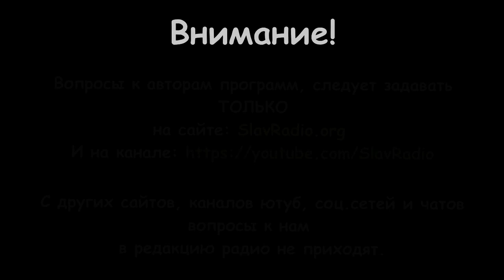Давайте поговорим … о предназначении женщин. Женщина - это посудомойка? А.Орлов и Ю.Стоянова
Алексей Орлов и Юлона Стоянова

В редакцию Народного Славянского радио пришло письмо от радиослушателя, где автор задавал извечный вопрос о роли мужчины и женщины в семье.  Юлона и Алексей постарались подробно раскрыть необъятную тему взаимоотношений двух личностей разного чина (пола). О том, где искать правду и на какие сведения опираться, чей опыт перенимать при построении семьи и как налаживать взаимодействия  между супругами – мы и поведаем в передаче…

Быть ДОБРУ!

Вы можете оказывать помощь "радио":

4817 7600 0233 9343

Webmoney
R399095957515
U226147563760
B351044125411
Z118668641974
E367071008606